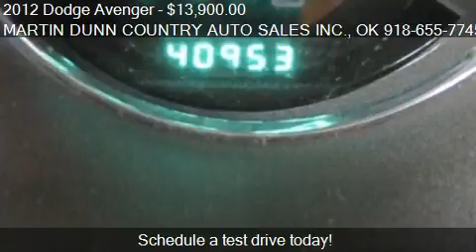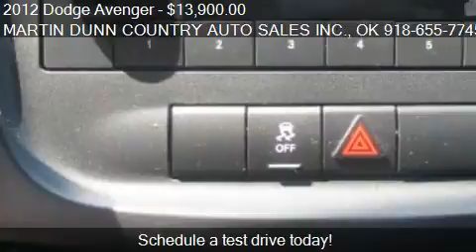2012 Dodge Avenger SE 4dr Sedan for sale in POTEAU, OK 74953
This 2012 Dodge Avenger SE 4dr Sedan is for sale in POTEAU, OK 74953 at MARTIN DUNN COUNTRY AUTO SALES INC..
Engine: I4 2.4L I4
Transmission: Automatic
Color: Silver
Mileage: 40953
Contact MARTIN DUNN COUNTRY AUTO SALES INC. 3003 North Broadway POTEAU, OK 74953 to test drive this 2012 Dodge Avenger SE 4dr Sedan today.